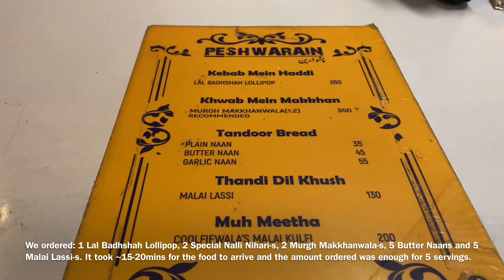Peshwarain Review | Shopping and Eating in Dhaka - Banani Jatra, Dhaka New Market, Aarong | Vlog #20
Peshwarain Review:

The Lal Badhshah Lollipop, Murgh Makkhanwala and Malai Lassi were really good and would order these again.

However, the biggest drawback is it’s location/space. Living on the opposite side of town, it took ~3.5hrs to get here pushing through typical Dhaka traffic. The wait time here was hours indicating that the seating capacity is not meeting demands. There were no dedicated parking spaces available. Overall, We had to start at 2pm to be able to eat at 8pm, which was extremely difficult to manage with a child. So, IMO it wasn’t worth going here investing all those hours.